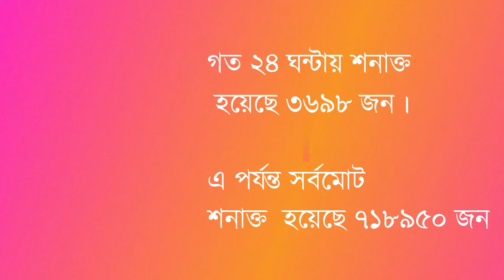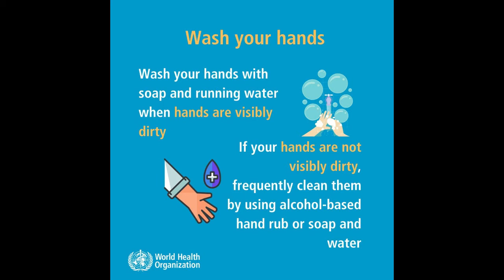বাংলাদেশের করোনা আপডেট, 18 April 2021 || Covid-19 News Of Bangladesh || Coronavirus Today Update